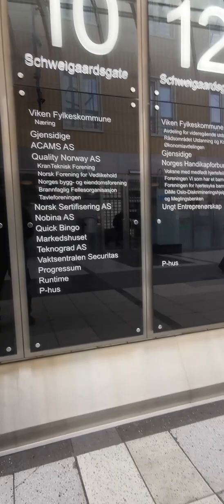29 marca 2023(3)